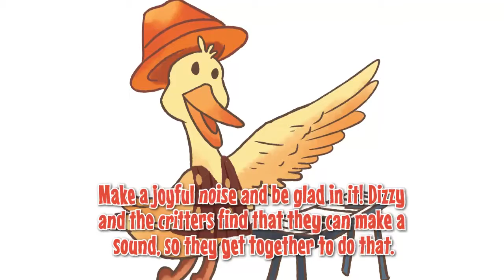The Sound: Featuring Dizzy Duck and Friends by Michael "Mike" Casey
The Sound

Featuring Dizzy Duck and Friends

Michael "Mike" Casey